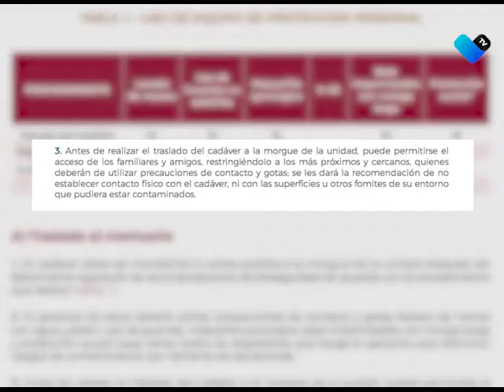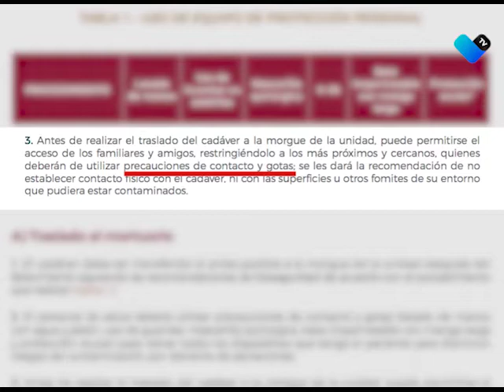SÍ HAY RESPONSABILIDAD POR PÉRDIDA DEL CUERPO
Especialista en materia legal, señala que fincar responsabilidades por la pérdida del cuerpo, equivale a una pena de seis meses a tres años de prisión, además de ser retirado de su cargo.